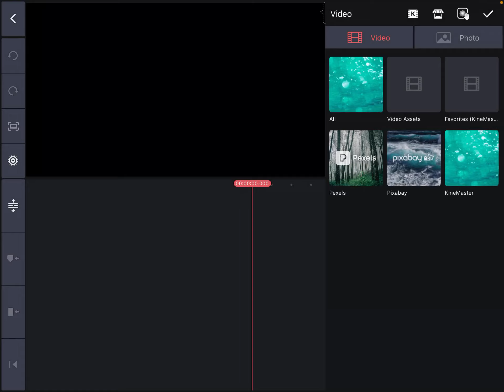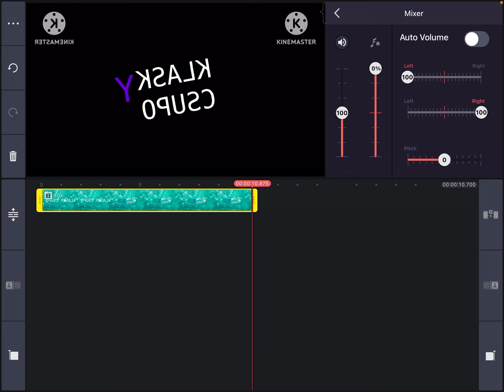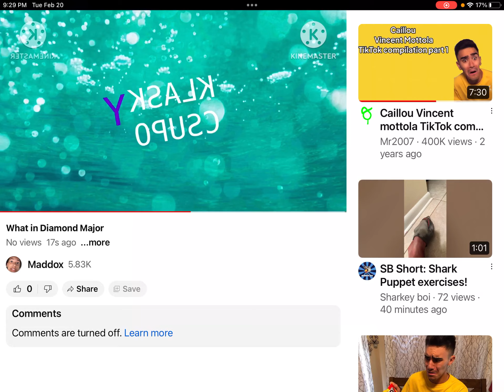How to make Diamond Major on MegaPhoto/KineMaster And YouTube